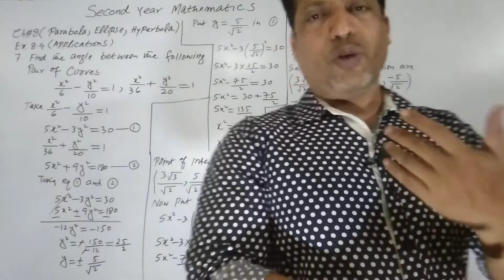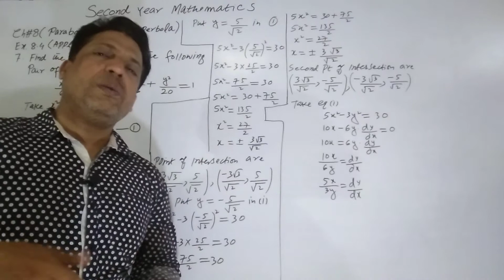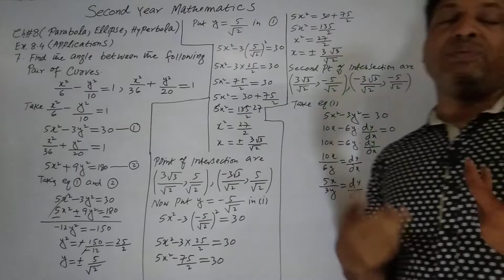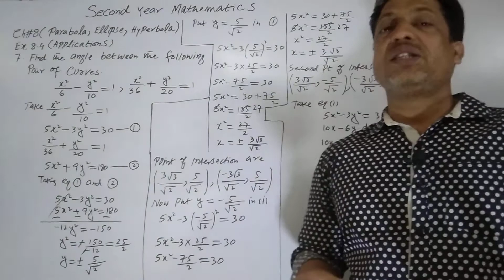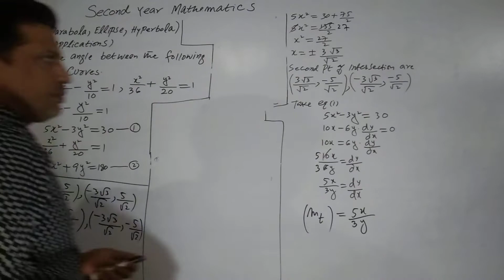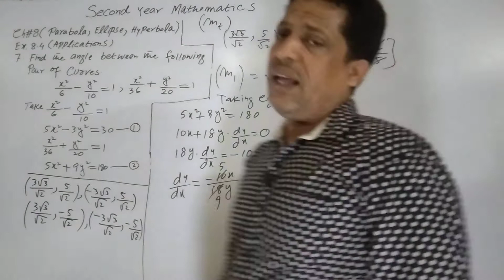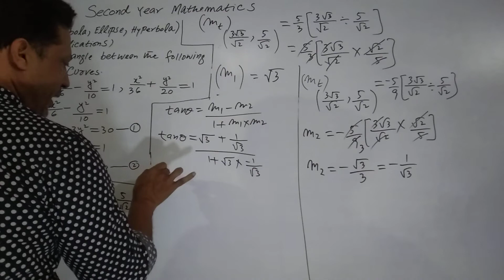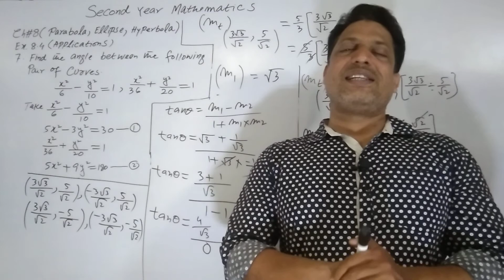Second Year Mathematics Chapter#8 Ex 8.4 Q.7 (Applications of Conics) Lecture #95.